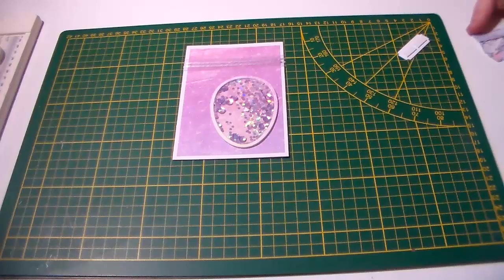[TUTO] CARTE SHAKER DE PAQUES AVEC LES NOUVEAUX DIES